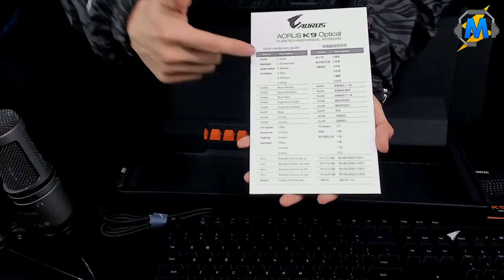Aorus K9 Unboxing